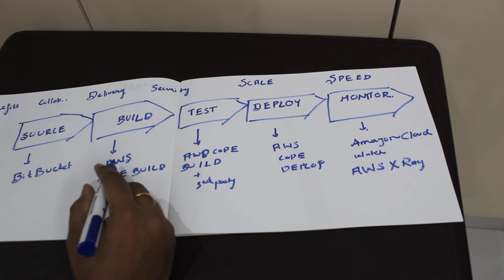Amazon Web Services : Learn Basics || What are AWS Code Services || in Telugu